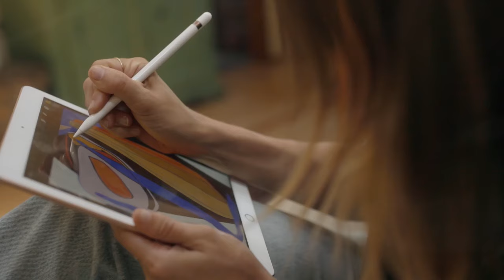Otilia - Adelante (NewNak Remix)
Otilia - Adelante (NewNak Remix) 138
Clean-Channels Playlist Mix made with Love by  Youtube Music Channel:
00:00:10 | 01. Otilia - Adelante (NewNak Remix)

Welcome to our curated selection of the hottest international hits, with hottest girls featuring chart-toppers like 'Otilia Adelante (NewNak Remix) )' and ''. Dive into the electrifying world of mega hits, fereign music, english music, spanish music, where every track is a journey through the latest in global pop sensations. Whether you're cruising down the street, hitting the books, or simply unwinding, our foreign music playlist promises to elevate your mood with best beats and captivating melodies. From the pulsating rhythms of '' to the irresistible charm of '', our collection spans genres and styles, ensuring there's something for every taste. Explore the dynamic fusion of pop, dance, and electronic sounds that define the contemporary music scene. Get ready to groove to the sounds of today's top 40 hits, perfect for any occasion, whether it's a night out on the town or a day at the beach. Immerse yourself in the ultimate playlist experience, designed to keep you moving and grooving from start to finish.

 This is a official artistic music video with the purpose to explore the captivating beauty of our world through the lens of our talented and beautiful models and the creative direction of Andrew Jackson, Andrew Jackson, Paul Roberts. In this visually stunning presentation, our girls models are Ava Williams, Isabella Brown, Sofia Martinez, Sofia Martinez, Harper Moore, elegantly showcase the allure of various breathtaking locations worldwide.